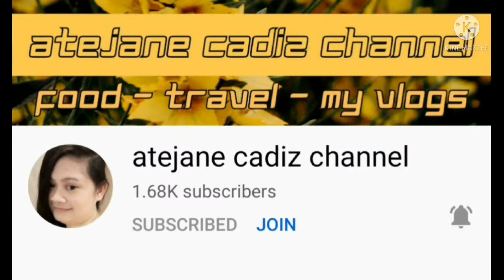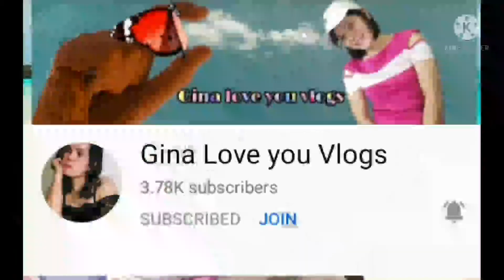Preparing food for dinner//Boss Family